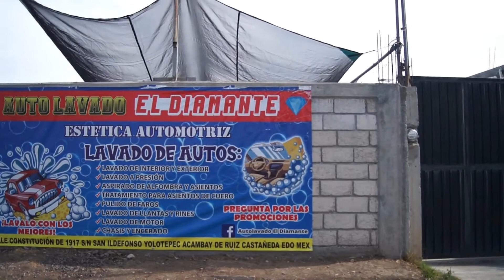Lotes a Bajo Precio, San Ildefonso; Acambay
¿Te has preguntado por que los niños son más felices al correr y jugar en espacios al aire libre?
Nueva Lotificación en la calle Prolongación 18 de Octubre; En la Localidad de San Ildefonso; Municipio dé Acambay ; Estado de México.
¡Todo el terreno está totalmente lotificado y con todo listo para su compra !
Es propiedad privada con Escritura Pública.
Cuenta con los servicios de luz, agua y drenaje,
"Solo Imagínate..todo lo que puedes hacer en él"
Algo muy importante está rodeado de vecinos que buscan paz en sus hogares al igual que tú.
¿Que hay cerca de esta Nueva
Lotificación?
A 150 Mts se encuentra el libramiento Acambay.
y próximamente el centro comercial.
A 300 mts se encuentra una Escuela de Natacion.
También la Escuela Primaria y Secuendaria.
Así como El hospital General.
- PRECIO
- EN CONTRARAS LOTES DESDE 145 MIL PESOS
- ¿Y QUE MEDIDAS TIENE ? Es muy interesante tiene 17 mtrs de FRENTE por 9.50 metrs de LARGO. (EL PRECIO Y MEDIDAS PUEDEN VARIAR POR UBICACIÓN)
- CUENTAN CON FACILIDADES DE PAGO.
- 50% A LA ENTREGA DEL TERRENO
- EL OTRO 50% A PAGAR EN MENSUALIDES A UN AÑO.
EL TRATO ES DIRECTO DE PARTICULAR A PARTICULAR.
✅ Medio ambiente tranquilo y pacífico

☑ ¿Estás interesado?
′′ Si usted necesita alguna ayuda en:
′′ COMPRAR // VENDER // RENTAR //